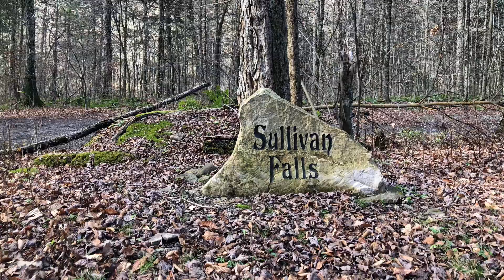Sullivan falls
One of many waterfalls in Sullivan county PA.